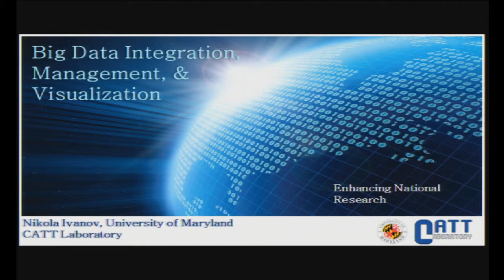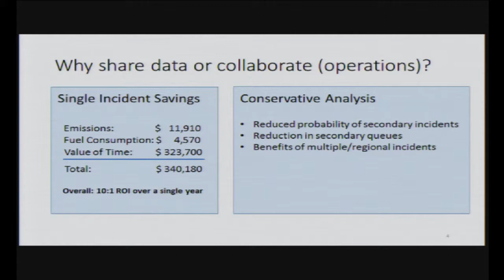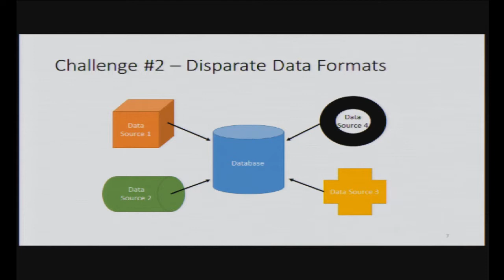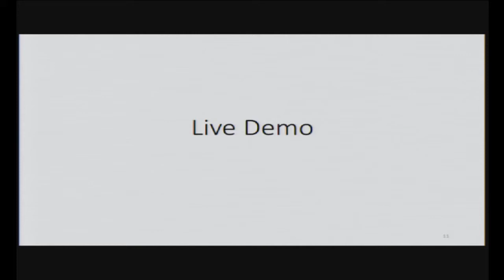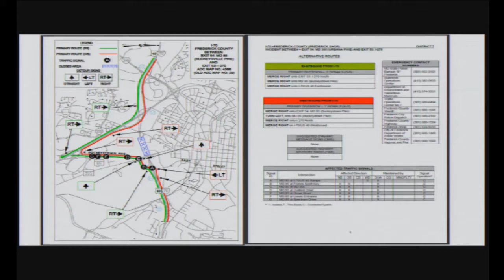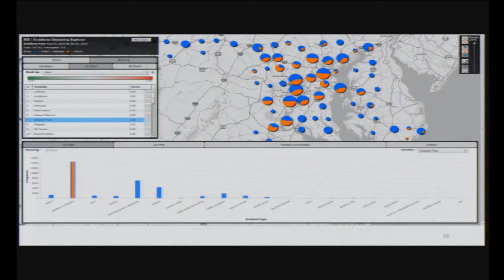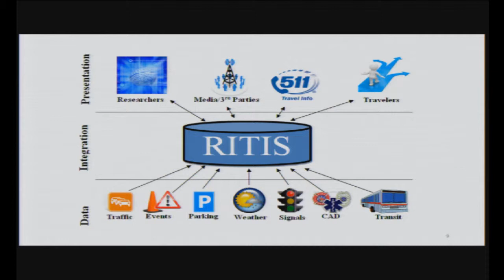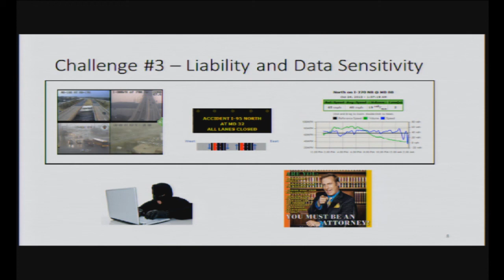TRB VIS 2013 Nikola Ivanov Big Data Integration, Management & Visualization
This session will showcase new visualization-based decision support tools that are enabling operations personnel to make better informed decisions more quickly. The session then explores the ways visualization is being used to help understand and communicate the benefits and value of operations and traffic management centers.

Nikola Ivanov, Real-time Operations Performance Dashboard and Interactive Visual Analytics